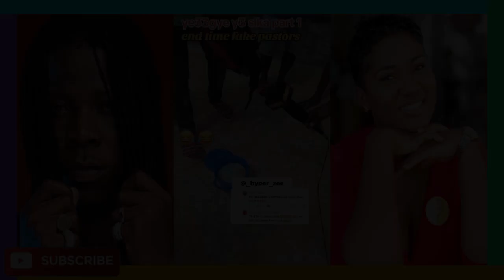Abena Korkor Trash Stonebwoy + Pastor And Wife Scams People With Lotto Numbers And Black Soap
FOLLOW US AND JOIN THE PUYAKA TV FAMILY